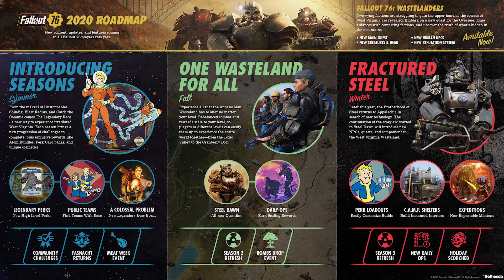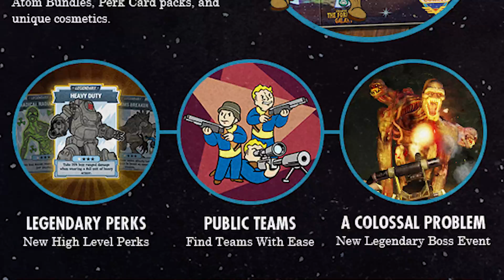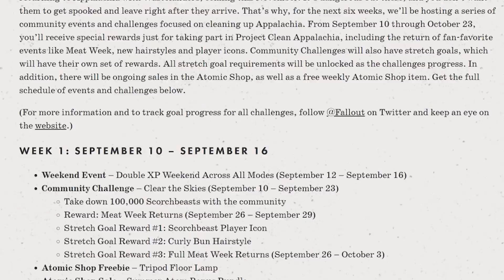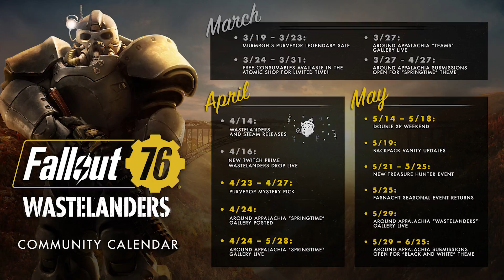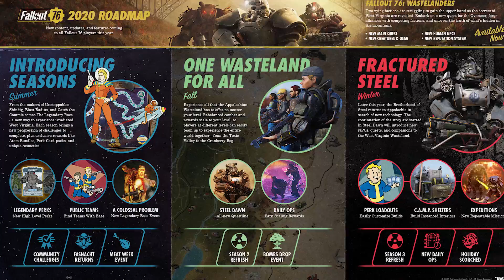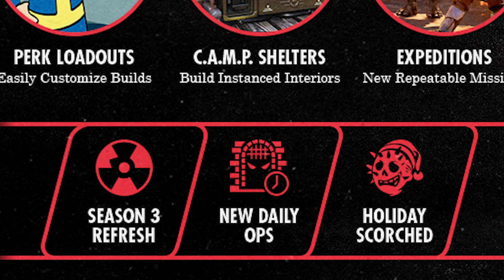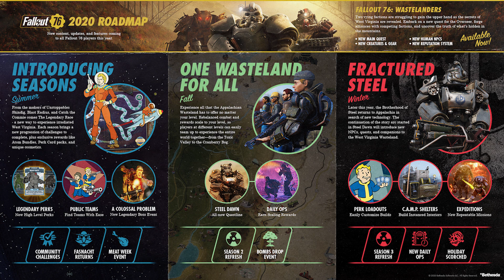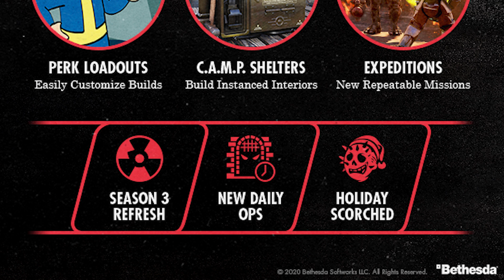Bethesda Reveals Fallout 76's Future With the Massive Year 2 Roadmap - Brotherhood Return, Seasons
Today we take a look at and breakdown the new Fallout 76 year 2 roadmap. This gives us a look at what updates and DLCs Fallout 76 will receive following the Wastelanders update through the rest of 2020.